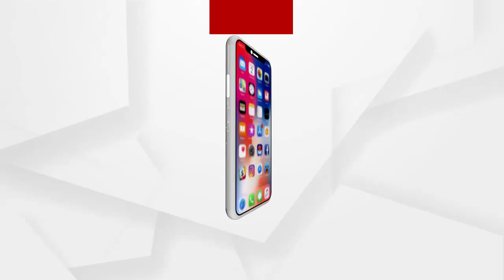0302 SANJAYA BOBY HATAHATA PKG FB SRI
ପୁଣି ହଟହଟ୍ଟା ହେଲେ ଯୋଜନା ବୋର୍ଡ ଉପାଧ୍ୟକ୍ଷ ସଞ୍ଜୟ ଦାସବର୍ମା । ଚାଷୀଙ୍କ ରୋଷର ଶିକାର ହେଲେ ବିଜେଡି ସଙ୍ଗଠନ ସାଧାରଣ ସମ୍ପାଦକ ପ୍ରଣବ ପ୍ରକାଶ ଦାସ । ଚାଷୀ ମାଗିଲେ ଜବାବ ଆଉ ଚାଷୀଙ୍କ ଜବାବର ଉତ୍ତର ଦେଇନପାରି ଅଡୁଆରେ ପଡିଗଲେ ସଞ୍ଜୟ, ପ୍ରଣବଙ୍କ ସମେତ ନବରଙ୍ଗପୁର ଅଞ୍ଚଳର ବିଧାୟକ ଓ ସାଂସଦ. ଶେଷରେ ପୋଲିସ ଉପସ୍ଥିତରେ ଚାଷୀଙ୍କ ରୋଷରୁ ବର୍ତ୍ତିଥିଲେ ବିଜେଡିର ଏହି ହେଭିୱେଟ୍ ନେତାମାନେ
ଅଧିକ ଖବର ପାଇଁ ଡ଼ାଉନଲୋଡ କରନ୍ତୁ “Argus News” ଆପ୍